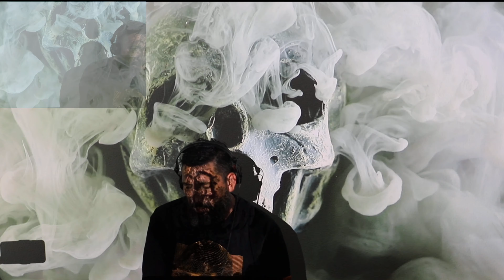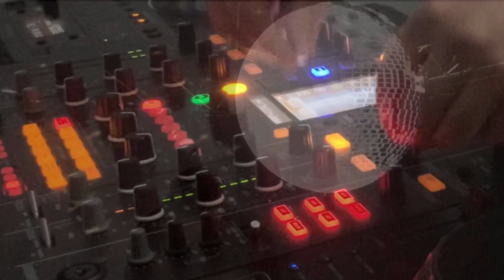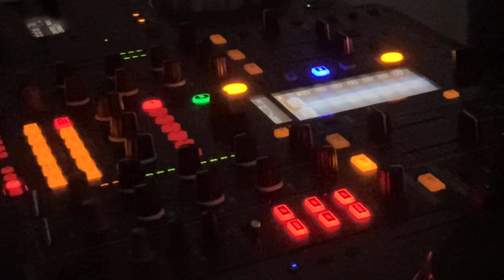ABIO 21 enero 2021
Canción
Los Niños Del Parque
Artista
Liaisons Dangereuses
Álbum
Liaisons Dangereuses

Power to the People (Damon Jee Remix)
Artista
Pardon Moi
Álbum
Power to the People Remixes
Paradise Entertainment Music (en nombre de Roam Recordings); Kobalt Music Publishing, UMPG Publishing y 2 sociedades de derechos musicales

Voyager
Artista
Far&High
Álbum
Not Alone - EP
Con licencia cedida a YouTube por
Believe Music (en nombre de Diynamic Music)

Hypercube
Artista
Darlyn Vlys
Álbum
Modelo 303
Kontor New Media Music (en nombre de Dust & Blood)

Kronos (Wild Mix)
Artista
Damon Jee, Darlyn Vlys
Álbum
Kronos
INgrooves, [Merlin] K7 Records (en nombre de Correspondant Records) y 2 sociedades de derechos musicales

Antiheroe
Artista
Álbum
Kronos
[Merlin] K7 Records, INgrooves (en nombre de Correspondant Records); ASCAP

This Is a Dream (Terr Remix)
Artista
Tiga VS Audion
Álbum
This Is a Dream Remixes
[Merlin] K7 Records; Kobalt Music Publishing y 1 sociedades de derechos musicales

My Computer (feat. Glowal)
Artista
Adana Twins
Álbum
Picture: Adana Twins
Believe Music (en nombre de Diynamic Music); ASCAP, CMRRA, UMPG Publishing, BMG Rights Management (US), LLC y 7 sociedades de derechos musicales

Terminal Z
Artista
Fairmont
Álbum
Frozen in Glass
INgrooves (en nombre de Bedrock)

Neue Dimensionen
Artista
Techno Bert
Álbum
Neue Dimensionen
The Orchard Music (en nombre de Mannequin) y 1 sociedades de derechos musicales